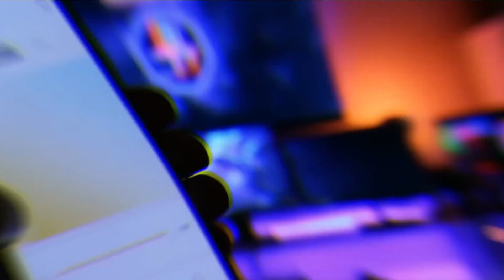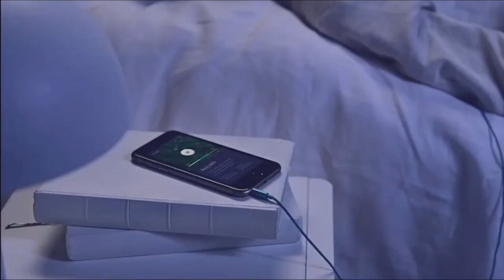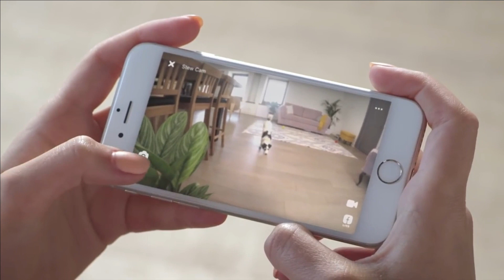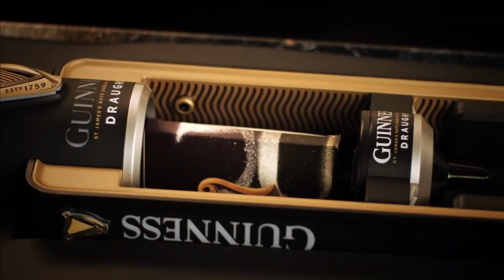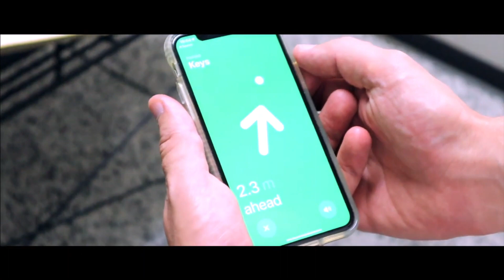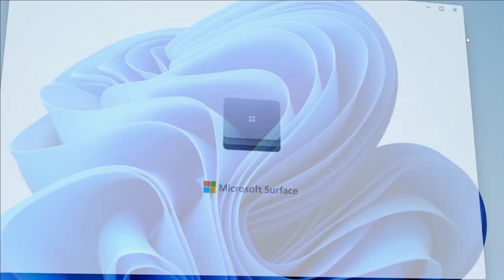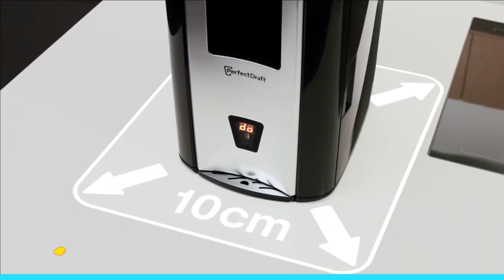🎧🟥✅😍🥰TOP 10 ONLINE GADGETS TO WATCH OUT FOR IN 2023🎧🟥✅😍🥰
In this exciting video, we introduce you to the top 10 online gadgets to watch out for this year, and we guarantee you won't be disappointed!

From cutting-edge gadgets to groundbreaking innovations, we've compiled an exclusive list of the most exciting gadgets set to dominate the market in 2023.

 If you're a tech enthusiast and want to stay on top of the latest trends, this video is for you.

Dive into our tally and discover the amazing features that each gadget offers.

From futuristic smartphones to smartwatches with amazing features, each of these products will blow your mind.

Also, if you are a fan of photography and videography, you cannot miss the state-of-the-art cameras and drones that we have selected for you.
Capture unforgettable moments with exceptional quality and unbeatable performance.

Get ready to explore the future with these awesome online gadgets. Let's get started!

Be sure to "Like" if you enjoyed the video and leave us your feedback on which of these gadgets excites you the most!
You can search the products of the video in these links
10 🟥✅ DODOW SLEEP AID
9 🟥✅ LEICA M11 MONOCHROM
8 🟥✅OFF-WHITE AIRPOD CASE WITH ARROW
7 🟥✅ PETCUBE BITES 2 PET CAMERA WITH TREAT DISPENSER
6 🟥✅ GUINNESS NITROSURGE
5 🟥✅ RAPTIC LINK Y LOCK CARABINER FOR APPLE AIRTAGS
4 🟥✅ ANKER 737 POWER BANK
3 🟥✅ SURFACE PRO-LIBERTY KEYBOARD
2 🟥✅ LOGITECH LITRA GLOW
1 🟥✅ PERFECT DRAFT PRO